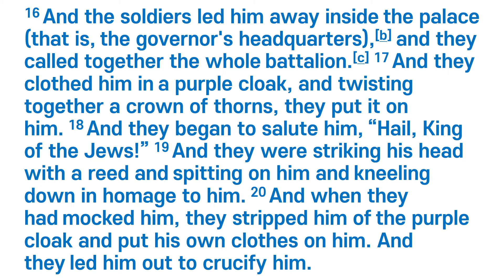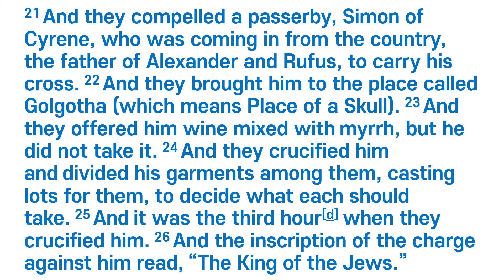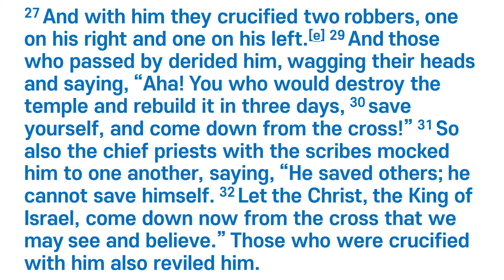Feb 28 GGPC English Worship Service